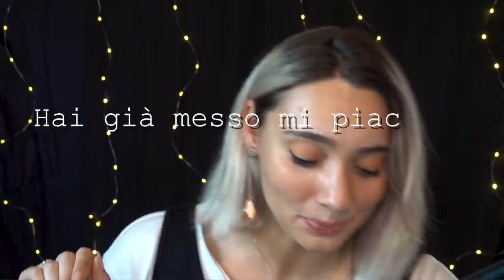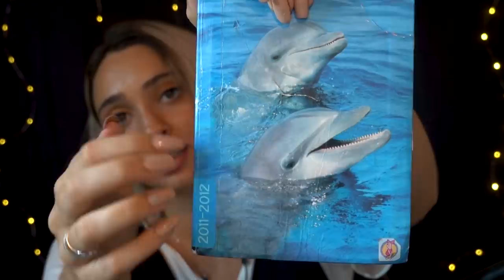Relax con i SUONI DELLA SCUOLA | BACK TO SCHOOL ASMR [SUB ENG]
Triggers you will find: whispering, tapping, sticky fingers, rummage

🍪NUOVO VIDEO OGNI LUNEDI' E VENERDI' ALLE 19:30🍪

Attraverso un qualsiasi acquisto con questo link, riceverò una piccola commissione, senza che per voi ci sia alcun cambiamento. E' semplicemente un modo per sostenere il canale a costo zero :)                  prima ora

💡 Altra attrezzatura:
Green screen e fondale